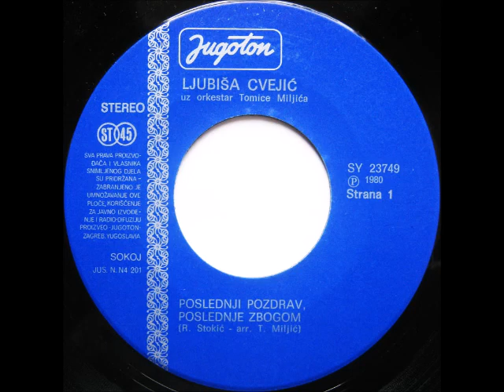01 Ljubisa Cvejic Poslednji pozdrav, poslednje zbogom